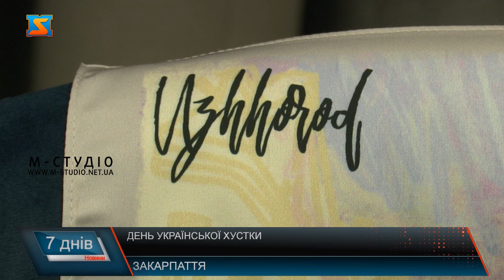День української хустки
Кестеман, ширинка чи шал… Як би її не називали – хустка в житті наших жінок  відіграє насправді величезну роль.   7 грудня ми відзначили день української хустки. Якщо вишиванку називають генетичним кодом українців то хустка це символ життя, пам’ять роду, його святиня.